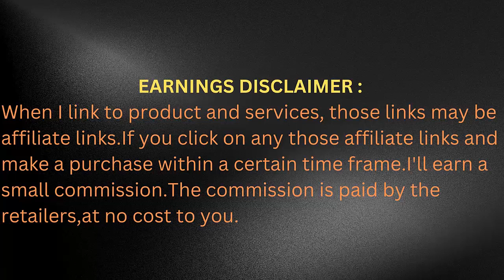Acer Aspire 5 laptop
Acer Aspire 5 A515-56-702V Laptop

Acer Nitro 17 Gaming Laptop | AMD Ryzen 7 7735HS Octa-Core CPU | NVIDIA GeForce RTX 4050 GPU | 17.3" FHD 165Hz IPS Display | 16GB DDR5 | 1TB Gen 4 SSD | Wi-Fi 6E | RGB Backlit KB | AN17-41-R8N5, Black